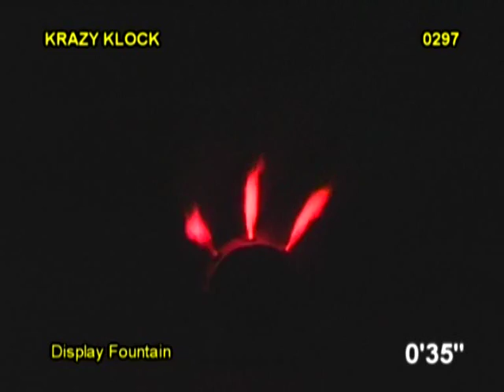Brothers krazy klock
Brothers Krazy Klock, possibly the greatest firework in history! With a 5 metre safety distance, it's perfect for almost any family party. 5m safety distance, £21.00